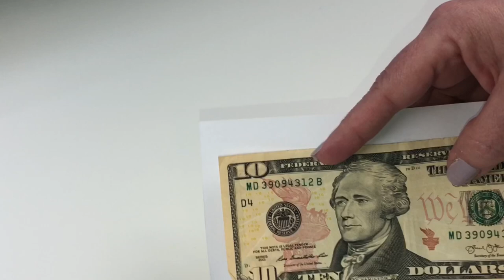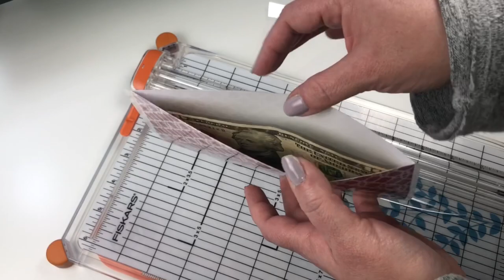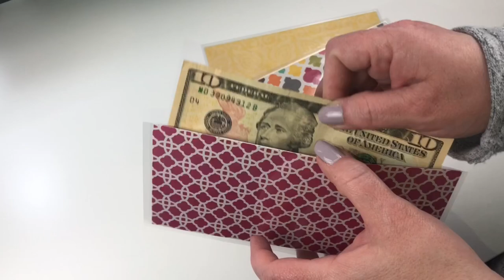How to Make Your Own Laminated Cash Envelopes | Dave Ramsey Inspired | Budget DIY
if interested.

Feel like checking out a few more videos? Links to playlists and videos below:

In the mood for a little SHOPPING?

Below is a list of some of my favorite, most frequently used items that are featured in my videos:

Scotch Thermal Laminator:

Scotch 3mil Laminating Pouches:

Set of 2 Tabletop Softbox Lights:

MEAD Ruled Cork Cover Journal:

My Webster’s Pages Passport-Size Traveler’s Notebook (I use as a wallet) in Black Floral:

My Webster’s Pages Full-Size Traveler’s Notebook in Black Floral:

Webster’s Pages Floral and Stars Traveler’s Notebook Inserts:

Field Book Passport-Size Traveler’s Notebook Inserts:

Leuchtturm1917 Bullet Journal-Style Hardcover Notebook:

My Filofax – Finsbury Organizer A5:

Clear Multi-Media Desktop Computer/TV Stand/Riser:

Desktop Acrylic Washi Tape Dispenser:

Me and My Big Ideas Happy Planner Mini, 12-mo:

Happy Planner Medium Metal Discs in Silver:

Happy Planner Gold Expander Discs:

Happy Planner Classic:

Erin Condren Designer Sticker Book:

Me and My Big Ideas Hole Punch for Happy Planners:

InkJoy Gel, 0.7 tip, Multi-Color Set:

InkJoy Gel, 0.7 tip, Black:

Staedtler Triplus Fineliner Multi-Colored Pens:

I haven’t yet been approved for the affiliate program due to my channel’s smaller stature but once I am approved, I will earn a nominal commission if you purchase an item; however, it will never add to your cost or the prices available to all consumers equally, across the Amazon platform.

All other links are strictly generic, not exclusive to my channel and available to everyone.

Erin